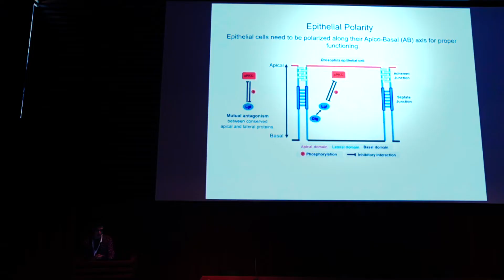IJUP - 15 anos a revelar a melhor investigação jovem da U.Porto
O IJUP - Encontro de Investigação Jovem da Universidade do Porto 👩‍🎓👩‍🔬👨‍🎓👨‍🔬 celebra em 2022 os seus 15 anos de vida. Uma história que se conta pelos mais de 10 mil participantes e 6 mil trabalhos apresentados nas várias edições daquele que é um dos maiores eventos científicos nacionais dedicados a jovens investigadores.

Com periodicidade anual, os encontros científicos IJUP dão aos estudantes da U.Porto a oportunidade de apresentarem e discutirem os resultados dos estudos em que participaram no âmbito de projetos de iniciação à investigação. Pretende-se desta forma incentivar o envolvimento dos estudantes em atividades de I&D, o mais precocemente possível, no seu percurso académico.